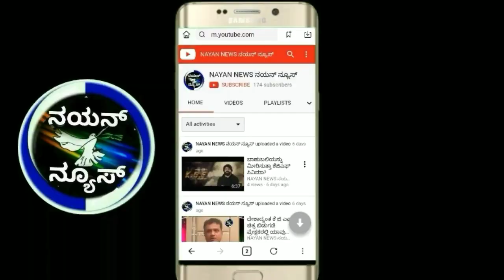2023 ಚುನಾವಣೆಯಲ್ಲಿ ಜೆಕೆ ಕೃಷ್ಣಾರೆಡ್ಡಿ ಗೆದ್ರೆ, ಜೆಕೆ ಭವನ ವಾಚ್ ಮ್ಯಾನ್ ಕೆಲಸ ಮಾಡುವೆ : ಮಹಮದ್ ಶಫೀಕ್ ಚಾಲೆಂಜ್.!